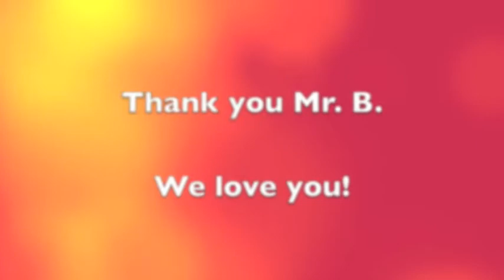Sing-a-long: Chay Chay Koo-lay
Mr. B. sing Chay Chay Koo-lay with the class.